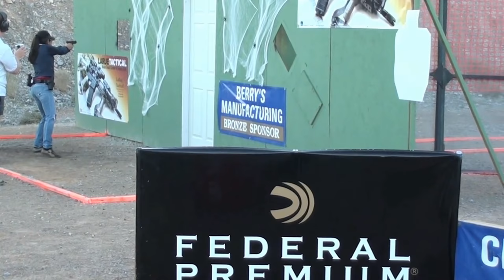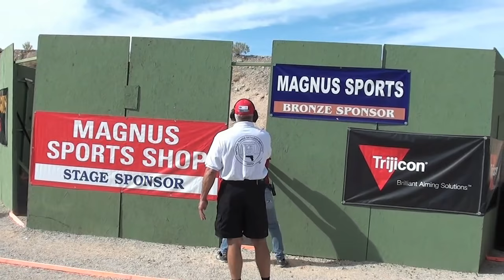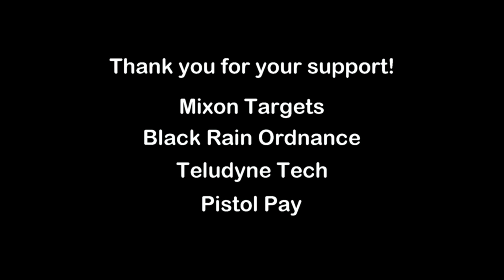USPSA 2012 Nationals shooting with a Glock 17 - Gabby Franco (Top Shot season 4)